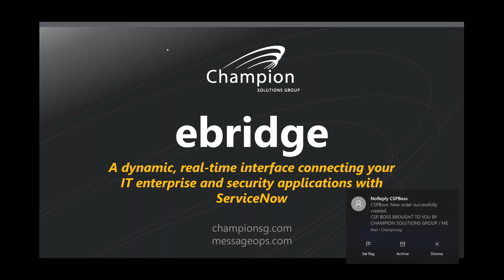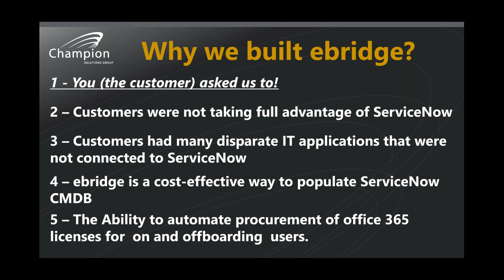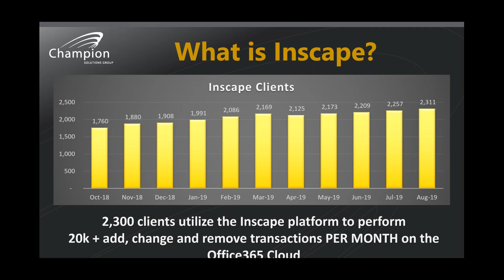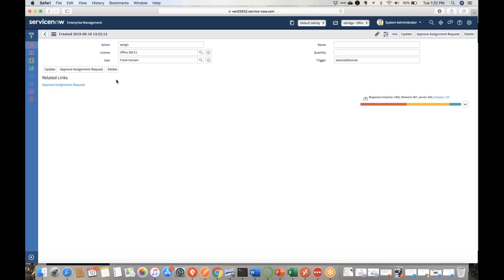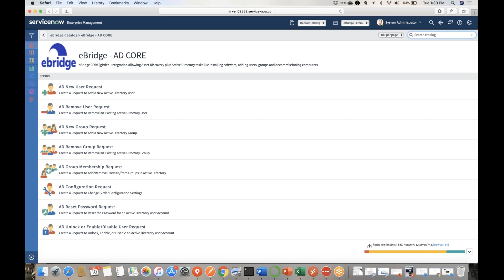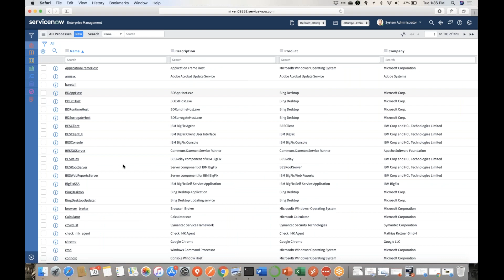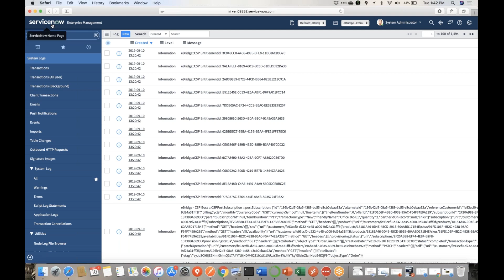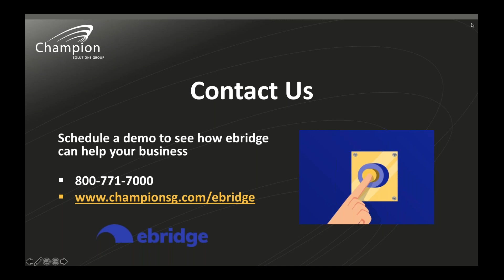Live Webinar & Demo The Ultimate ServiceNow Enhancement that Won’t Break the Bank with Microsoft 36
A dynamic, real-time interface connecting your
IT enterprise and security applications with
ServiceNow